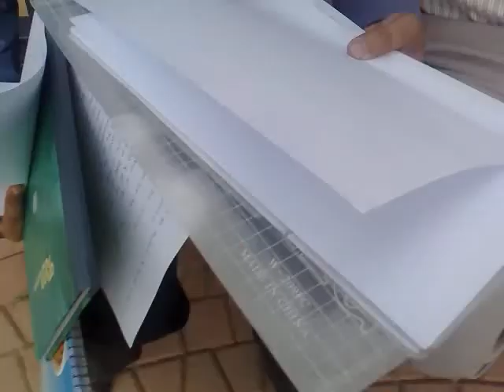SCHAPAAAAA.mp4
THE BEE*07 HAVING A SCHAPAA OF LAB MANUAL